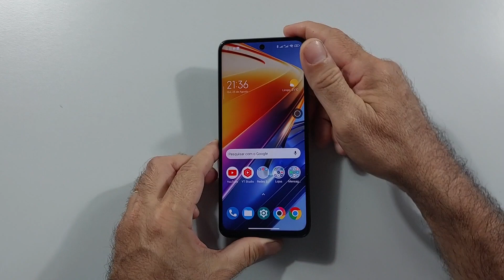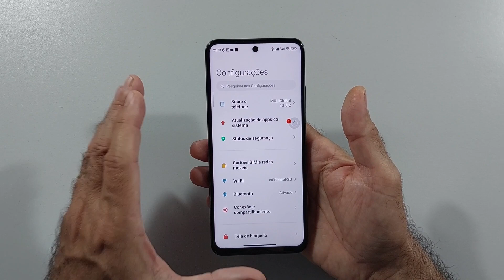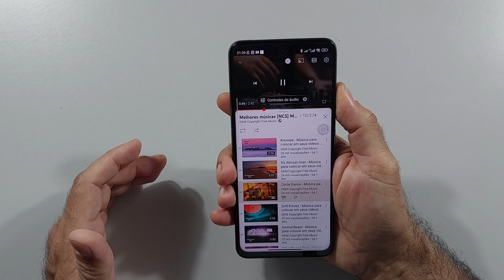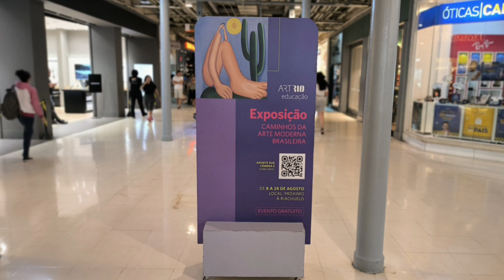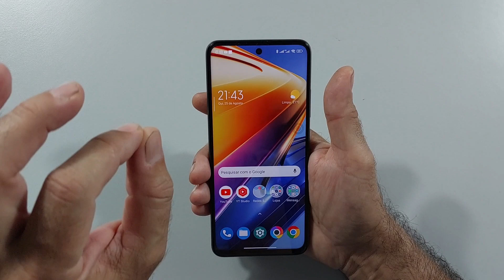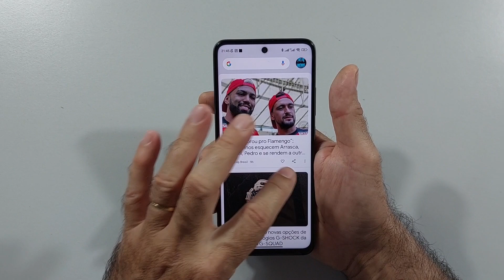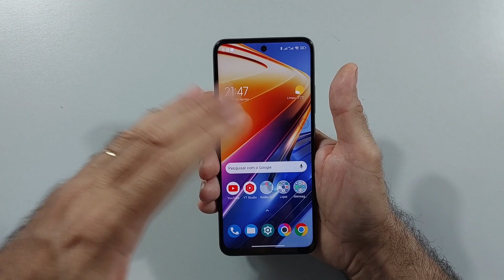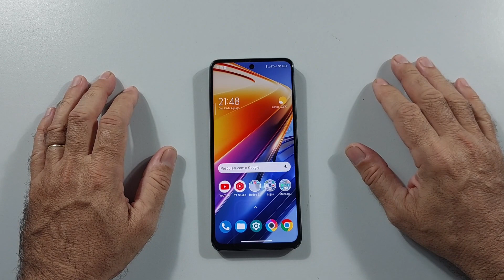XIAOMI POCO X4 GT REVIEW RAIZ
Contato Publicitário
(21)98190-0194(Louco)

Convite: LOUCO2021